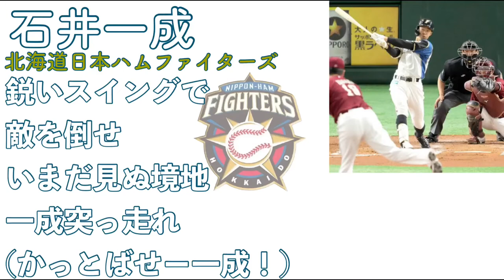北海道日本ハムファイターズ 石井一成選手 応援歌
ファイターズ選手の応援歌だと結構トップクラスで好きなほうです。
なんか凄い好きです()

SyuPROJECTの公認YouTuberです。